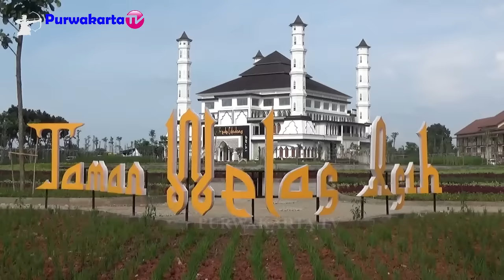GUS MUWAFIQ Islam & Peradaban Kebangsaan Tajug Gede Cilodong Purwakarta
KH. AHMAD MUWAFIQ  di Acara Damai Indonesiaku Tema " Islam & Peradaban Kebangsaan " di Tajug Gede Cilodong Desa Cikopo Kecamatan Bungursari Kabupaten Purwakarta Jawa Barat Indonesia

Pengiring Kidung Wahyu Kolosebo dinyanyikan oleh Teh Echa MK9